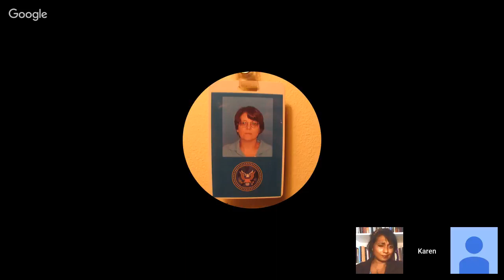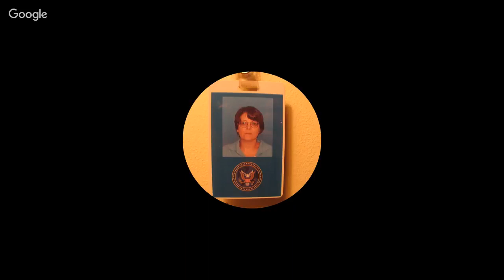(31) Educating WebMD & Exposing Targeting - Techno Crime Fighters' Forum 31 (Stop 007)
(LINKS TO REFERENCES BELOW) In this 31st edition of the Techno Crime Fighters' Forum, the Joint Investigation Team expose the international organised crime of targeting and discuss the need to update WebMD with the newest insights.